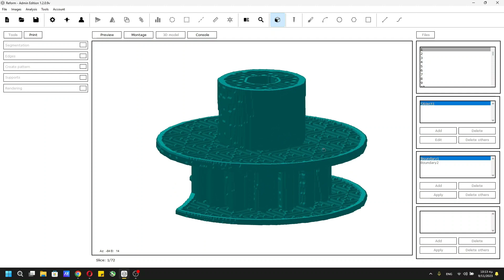Reform - Rendering (Beta Version)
⚠️ Alert! Check out how to transform your personal printing patterns, supports or a particular area of an STL into a 3D model! Get a quick peek into the process with this video. 🎬